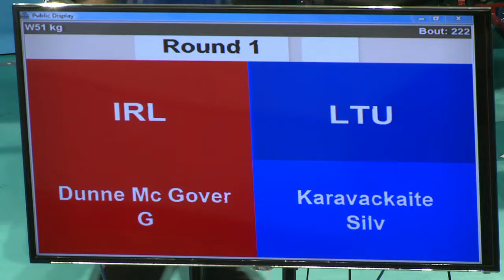LTU-IRL European Boxing Championships TBILISI 2019 Semifinal